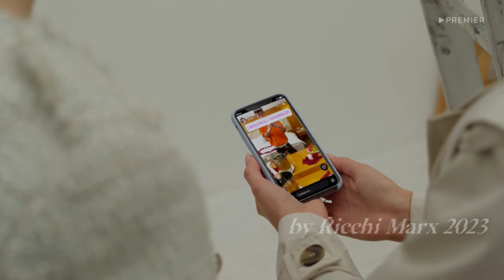Иванько-2 || Елисей и Ярослава || ОТПУСКАЙ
Продолжение истории Ярославы
Олеговны и Елисея
эксперимент